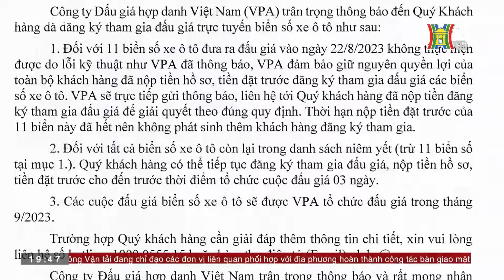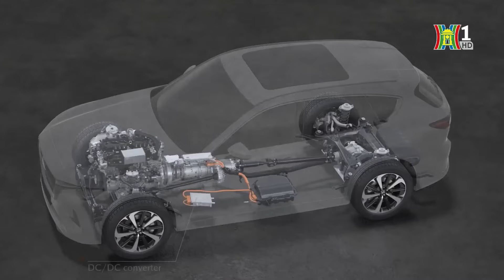Ferrari 812 bản đặc biệt sẽ được bán đấu giá vào tháng 10 | Bản tin Tàu và Xe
Bản tin Tàu và Xe ngày 17/08/2023 có những nội dung đáng chú ý sau:
+ 11 biển số ô tô siêu đẹp sẽ được đấu giá lại vào tháng 9
+ Chốt thời gian khánh thành cầu Vĩnh Tuy giai đoạn 2
+ Sập cầu ở Lâm Đồng, xe trộn bê tông rơi xuống suối
+ Gọi sửa chữa Honda CR-V và Accord Hybrid
+ Mazda CX-8 dừng sản xuất tại thị trường Nhật Bản
+ Toyota Camry dẫn đầu doanh số Sedan cỡ D tháng 7
+ Ferrari 812 sẽ được bán đấu giá
+ Siêu xe Ferrari bốc cháy khi chạy vào ruộng ngô
+ Va chạm tàu biển, 1400 chiếc Mitsubishi bị chìm